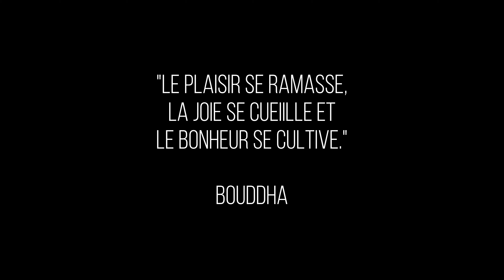EP#80 : Tour du Millénaire et SERPENT sur la route ! - La Belgique Insolite à moto (#0)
Balade vers la Tour du Millénaire avec l'ami Pascal et rencontre d'un joli serpent sur la route...mais oui ! Big V à toutes et tous. La bise. Daron